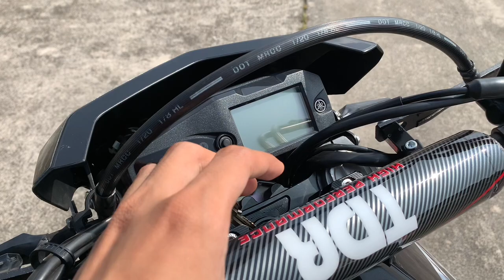INSPIRASI MODIFIKASI WR 155 PUTIH SUPERMOTO SIMPEL | PAKE ARM APRILIA ENAK GA YA?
Track: Egzod & Arcando - Runaway (feat. Mathew V) INCS
Release]